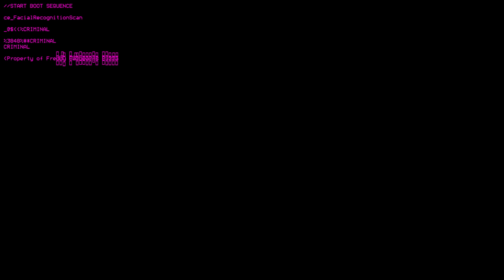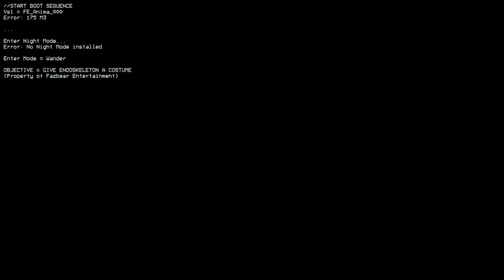LA MIA PRIMA VOLTA SU FNAF!!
QUESTA è LA MIA PRIMA VOLTA CHE HO GIOCATO A FNAF!!

EDITO CON:
PS4:SHAREFACTORY
PC:WIN MOVIE MAKER